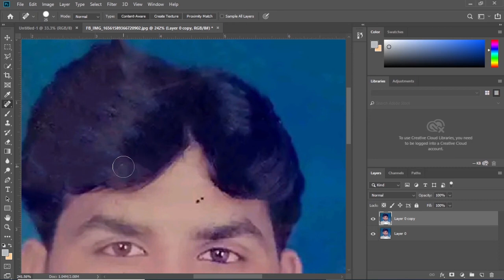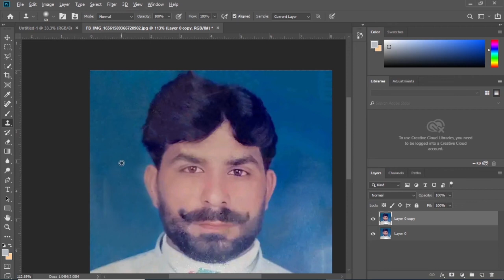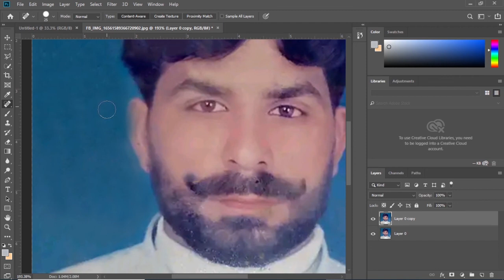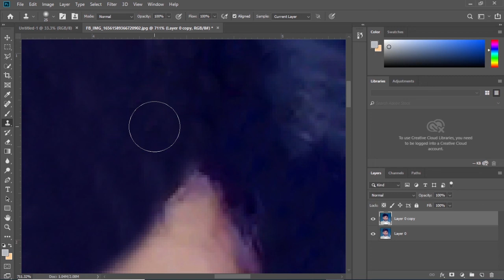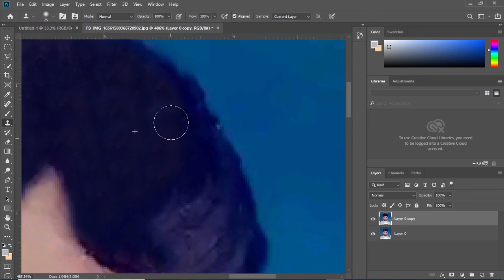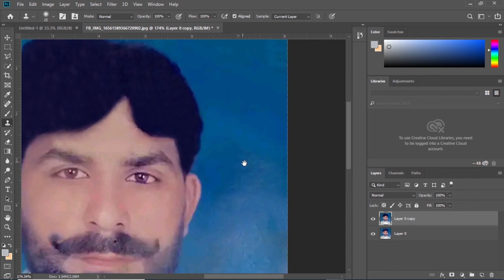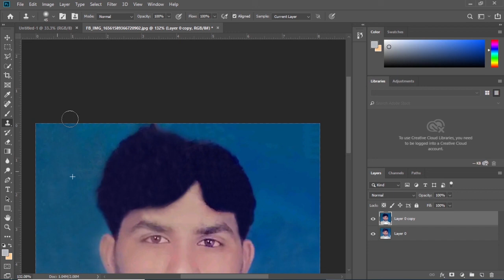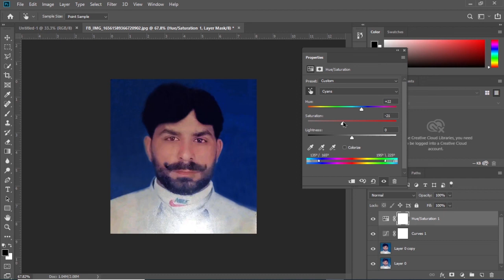How To Use// Clone stamp & // Spot healing Brush 🖌️ Tool// Tutorial || Hindi Urdu.Adobephotoshop.#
Title..How To Use// Clone stamp & // Spot healing Brush 🖌️ Tool// Tutorial || Hindi Urdu.Adobephotoshop.